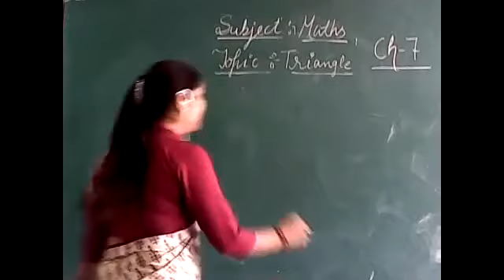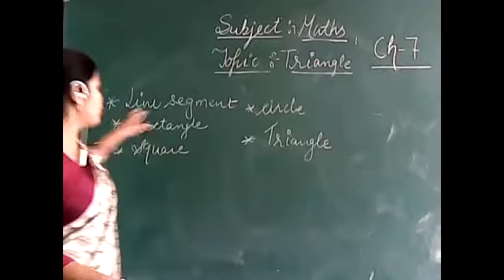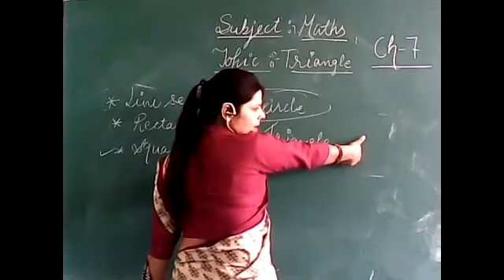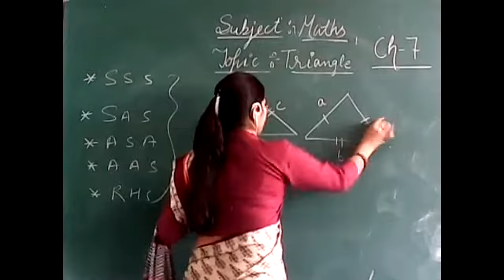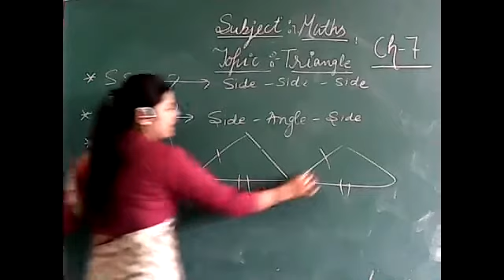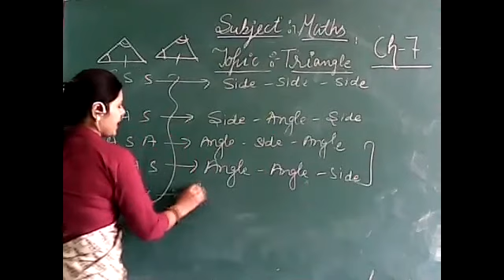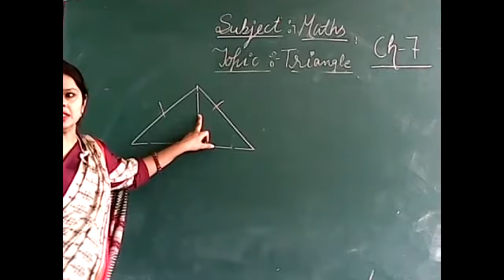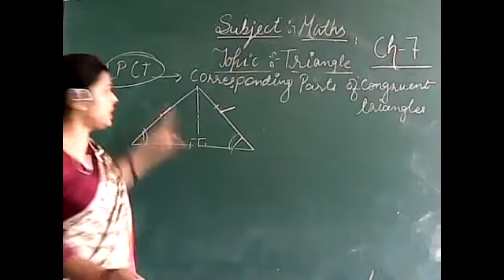SWATI DIXIT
WELCOME TO MATHS ZONE